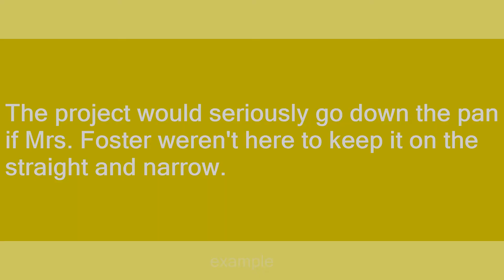straight and narrow